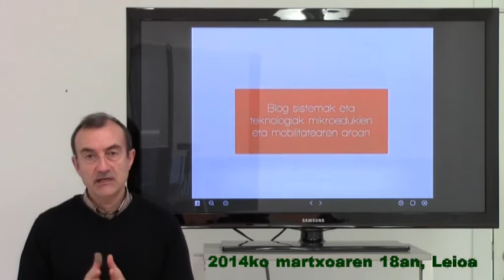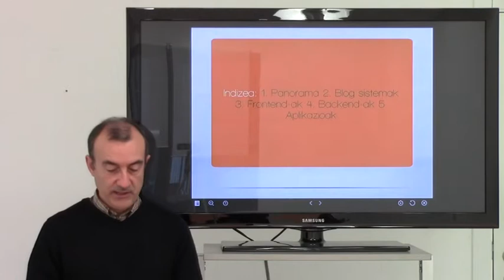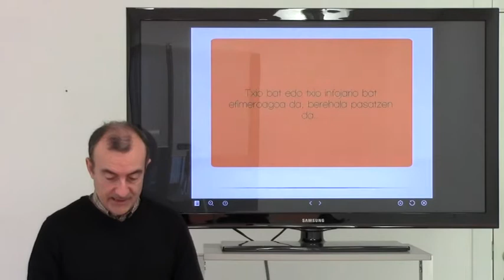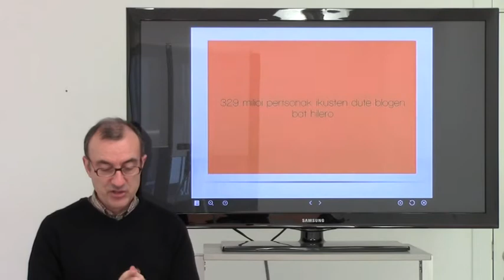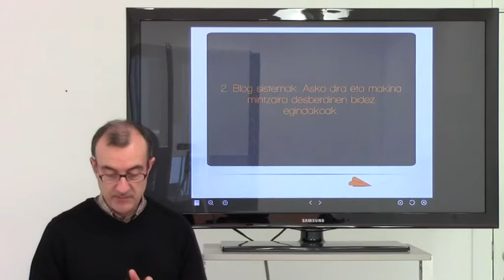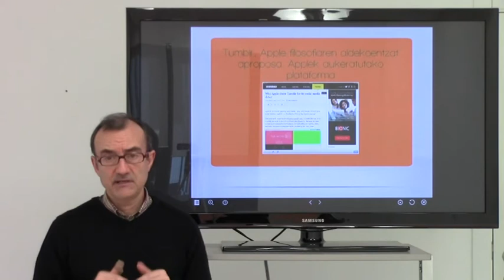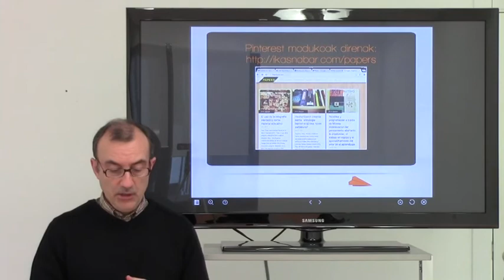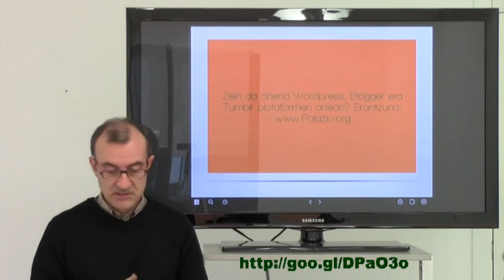Blog teknologiak eta plataformak mikroedukinen aroan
2014ko martxoan egindako hitzaldia. Indizea: blogen panorama, blogs sistemak, frontend-ak, backend-ak, eta aplikazio mobilak blogarientzat.